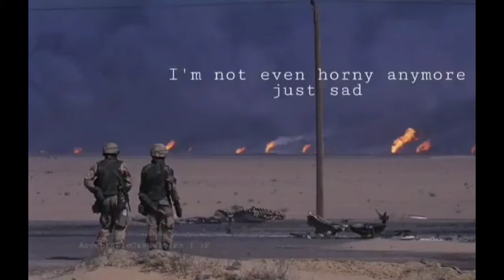I'm not even horny anymore, just sad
Song: vangelis
Art: gulf war (I think)